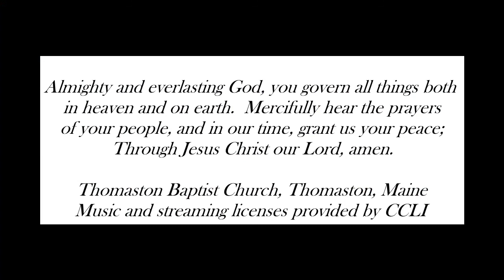Jan 31 Light Has Dawned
Thomaston Baptist Church service with a message from Matthew 4:12-17.  Rev. Wayne Sawyer, Pastor and Bunny Stanley, Organist.